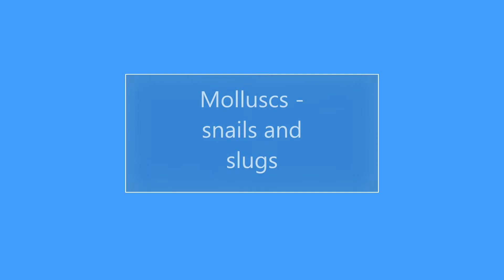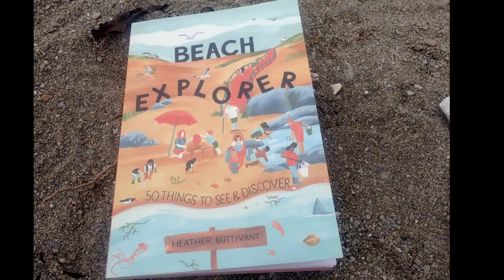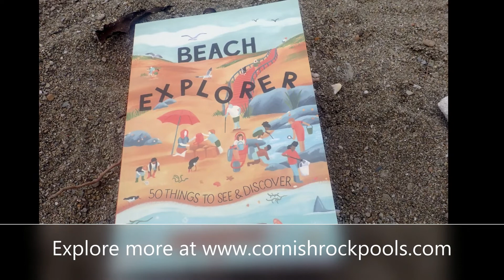Rock Pool Wildlife - Cornwall UK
Photos and video of UK rock pool wildlife filmed in Cornwall, UK in February. Anemones, stalked jellies, echinoderms, sponges, fish, molluscs, worms and crabs. For more rockpooling tips and information, check out